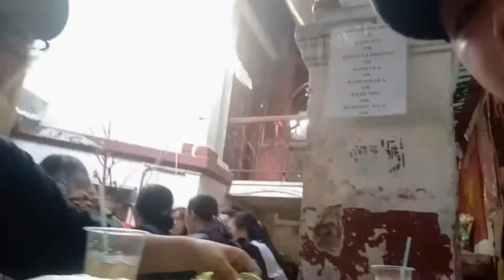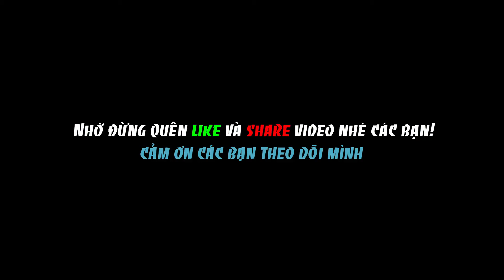Ăn Vặt Hẻm 76 Hai Bà Trưng Quận 1 | Ăn Gì Cũng Rẻ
► Ăn Vặt Hẻm 76 Hai Bà Trưng | Ăn Gì Cũng Rẻ

Hãy chia sẻ video để ủng hộ OH Vlogs nhé !